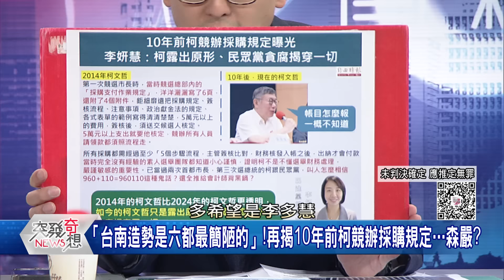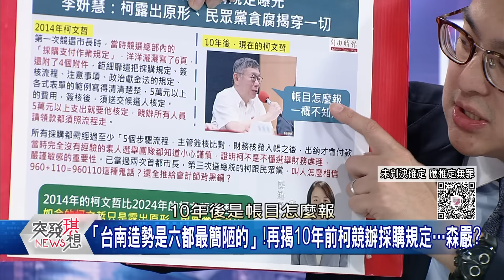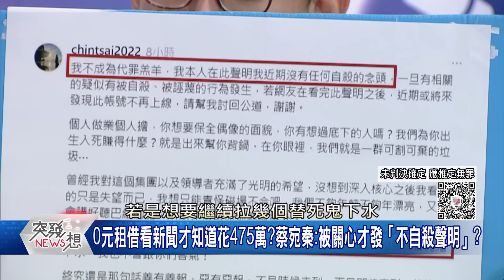精華片段》柯文哲衛生紙、菜瓜布、競選現場用黃金做的?!卓冠廷揭「民眾黨亂灑錢選舉法」!?【突發琪想】2024.08.16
下載【年代電視】APP：
iOS平台：